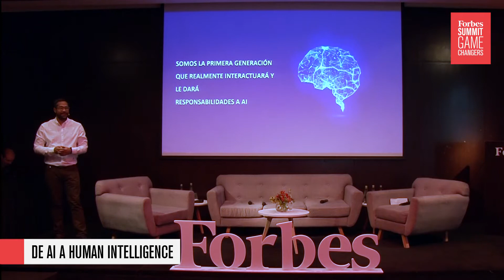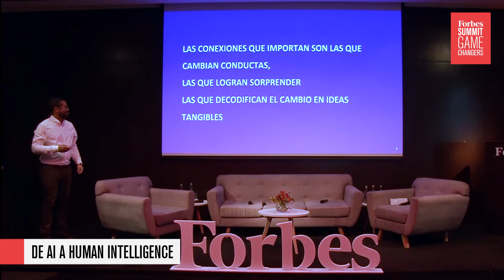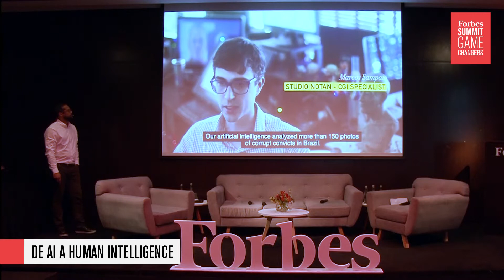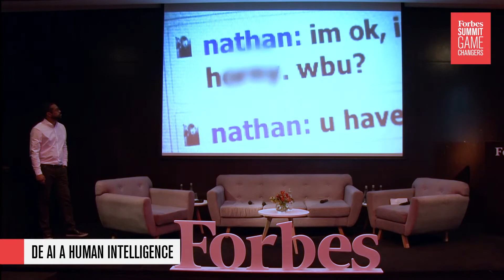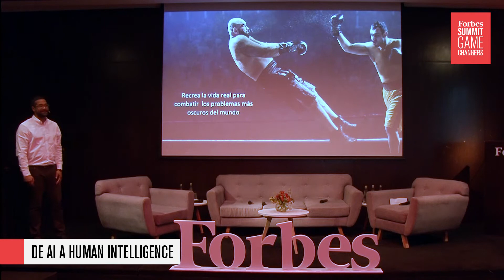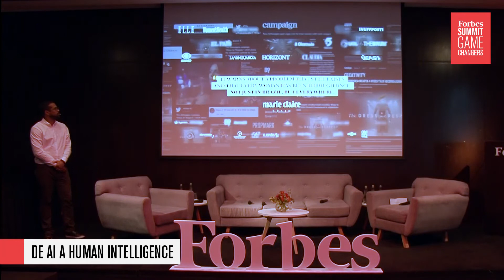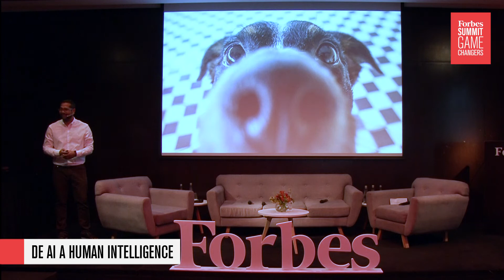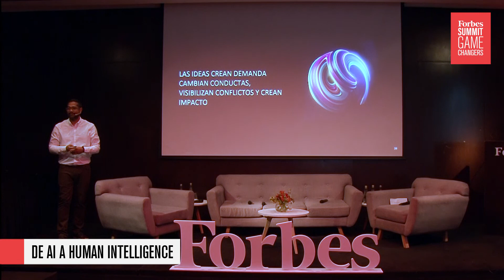De la AI a la Human Intelligence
Ranjiv Ramgolam, Chief Strategy Officer Ogilvy Latam, habla sobre el componente emocional de los mensajes en Forbes gamechangers Summit.